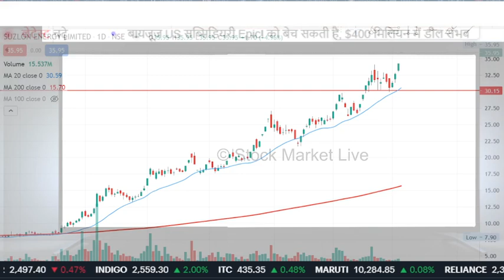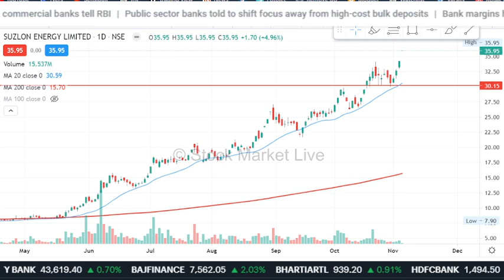Suzlon Energy latest news,suzlon energy stock analysis,suzlon energy kya kaam karta hai ? target,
1. आप भी बने इंटेलिजेंट इन्वेस्टर
2. The Intelligent Investor (English)